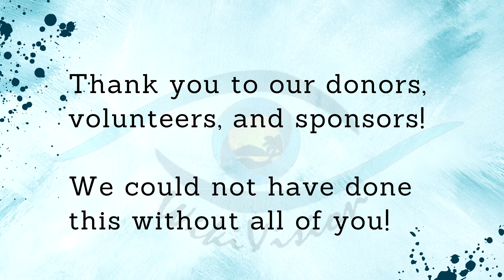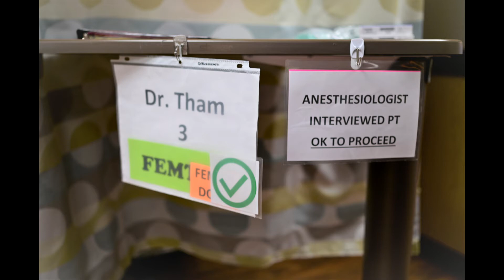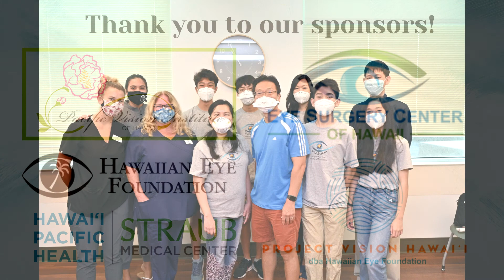Thank You...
This is a small thank you video to all our supporters who helped make our cataract surgery day possible.